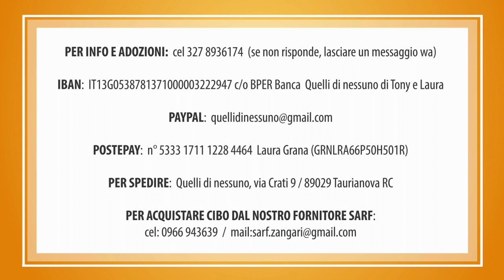MAYA OGGI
MAYA la trovammo lo scorso inverno in una sera di pioggia. Qualcuno forzò la porta di casa e ce la lasciò in una scatola
Era piccolissima e, per evitarle rischi, la portammo in stallo dalla signora Angela.
MAYA è stata adottata in primavera.
Eccola oggi, con la sorellina Hellen.